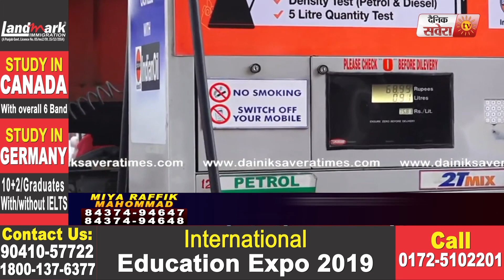Dainik Savera News Bulletin 2nd 5 Jan